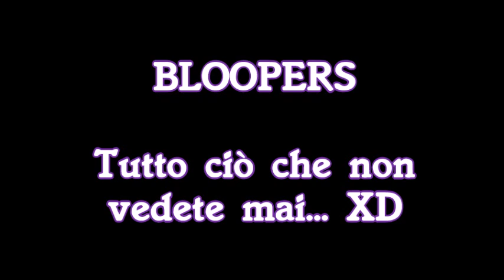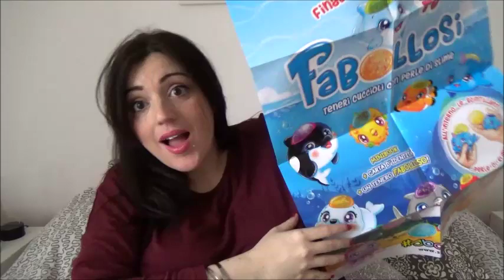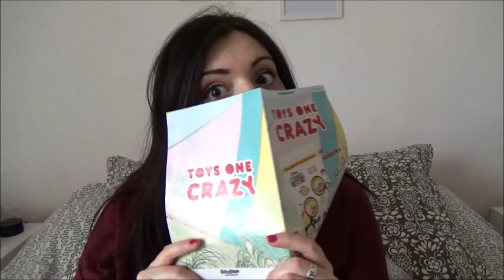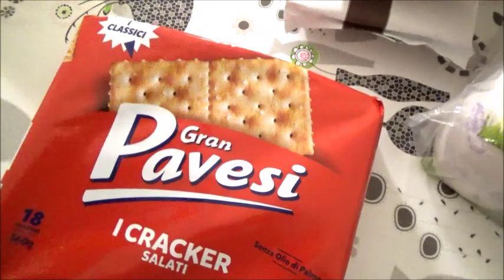CHE FIGURA!! //TUTTO CIO' CHE NON VEDETE MAI! // BLOOPERS